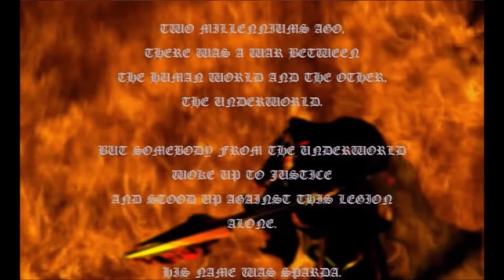Devil May Cry Timeline: Part 1 (The Legend of Sparda) - Untold Legends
Welcome to a 4 part Untold Legends special, the most detailed Devil May Cry Timeline! Part introduces the universe of Devil May Cry, telling the story of the legendary dark knight Sparda, who stood up against a demon king and saved humanity. His half human, half demon sons Dante and Vergil inherit his powers but take very different paths, after suffering a childhood tragedy and losing each other.

NOTE: In the video I mentioned that Arkham was a descendant of the priestess Sparda sacrificed. I meant to say his daughter was. His wife carried her bloodline into their daughter.
Interested in picking up some Devil May Cry games?
*Devil May Cry HD Collection
*Devil May Cry 5
*Devil May Cry Anime

Channel Members: yoshi6500, Bryan Wiggs, Snotlanta Jones, kaedin25, robiecody, Brian CP, Chris Matthews, Ali Sakr, Stark845, Freddy Villarreal, Rodrigo Portillo Castro, Gobblin215, Manny R, Granger Evermore, NotAnother GameCollector, Spencer Geller, Joe Baggs, Elim 99, Christina Hayes

Patrons: Abixter, EC, Christopher Umpherville, Durdenxero, Eli Choudhury, Harrison Donovan Lichtenberg, Haysoos, Ibrahim Moreno, James Bravo, jinjam, John Sanders, Jonathan Regalado, Kyran Mountain, Lee Dobbie, Martin Mattner, Matt McDuffa, Nice_Akuma, Otero Studios, Robin Paulin, Rogue Dragon, Tactical loli, UnBudderedToast, Your Player 2